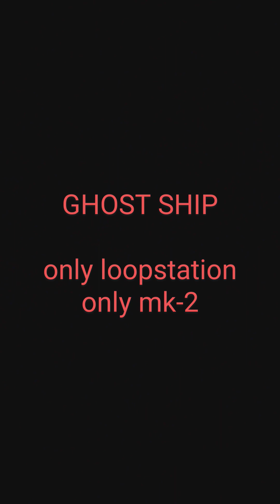GHOST SHIP(only loopstation only mk-2)🇯🇵